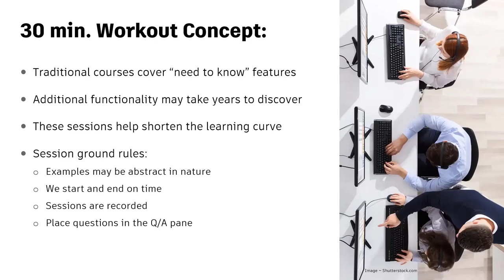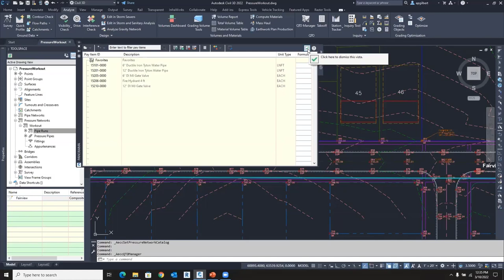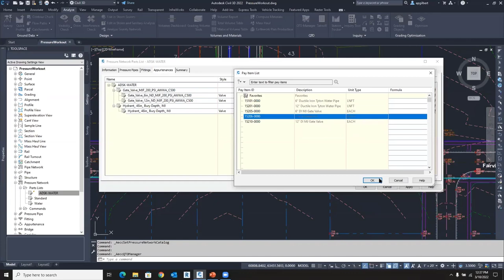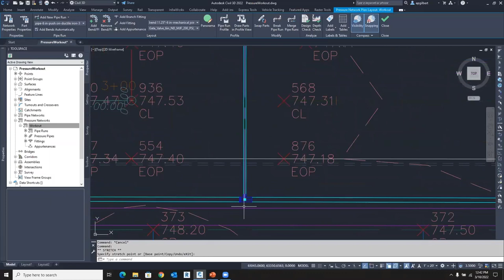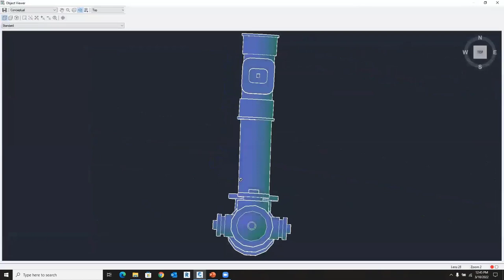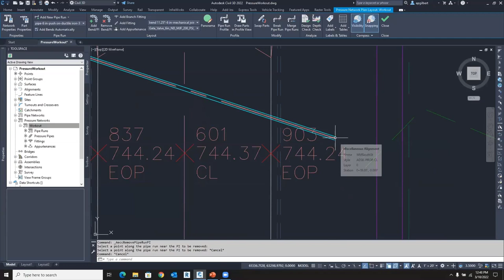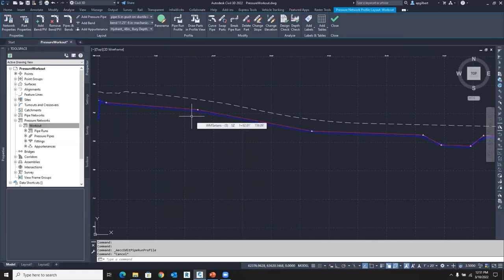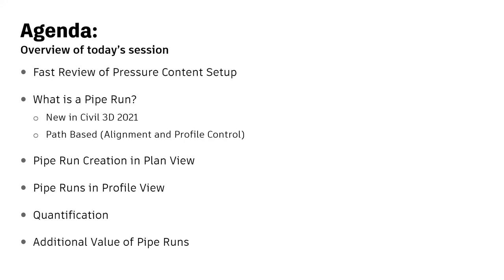Pressure Pipes: Getting Started with Pipe Runs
In this 30 min session, we walk through the new "path based" pressure pipe layout tools available starting with Civil 3D 2021.  We take a look at plan and profile layout, while also showing some quantification options.

For more Autodesk infrastructure Tips & Tricks, please visit the Civil Immersion Blog